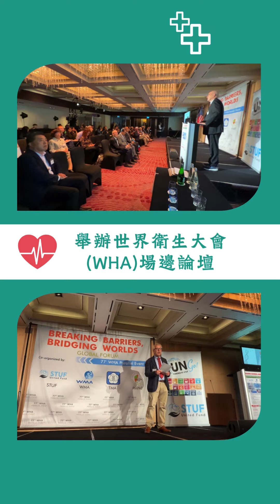全球僑胞力挺臺灣進入WHO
感謝 北美洲 南美洲 亞洲 非洲 大洋洲 歐洲 的僑胞在世界各地為臺灣加入世界衛生組織（WHO）而努力，甚至齊聚瑞士日內瓦為臺灣發聲！
讓我們繼續攜手、堅定為目標前行！